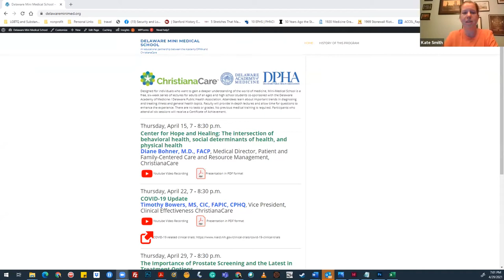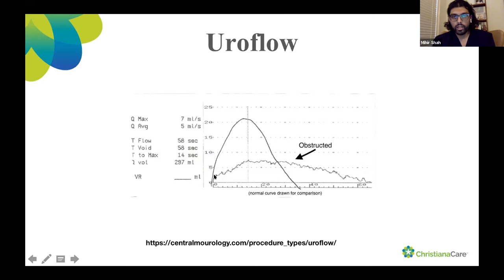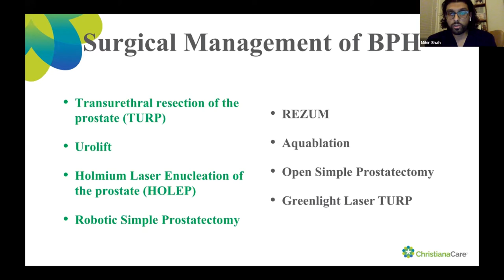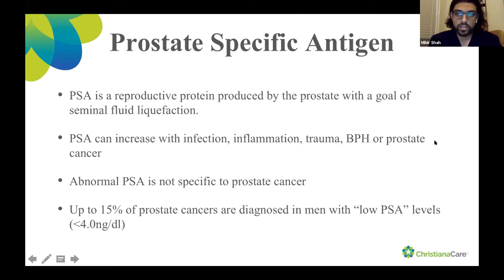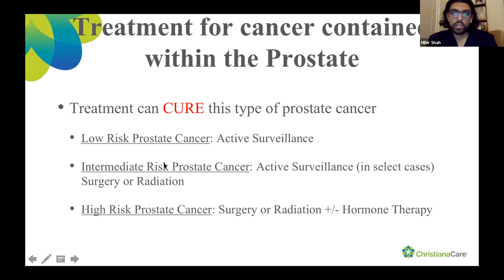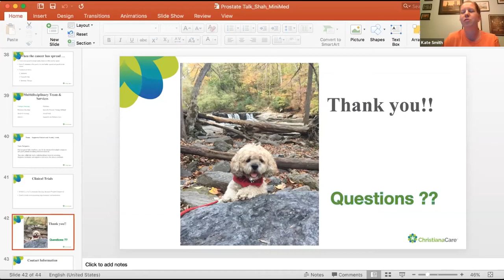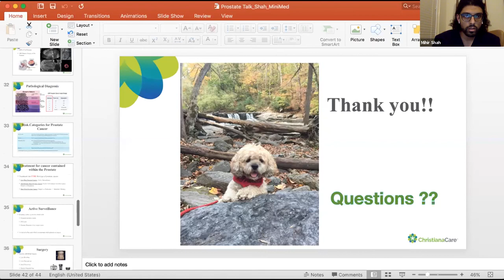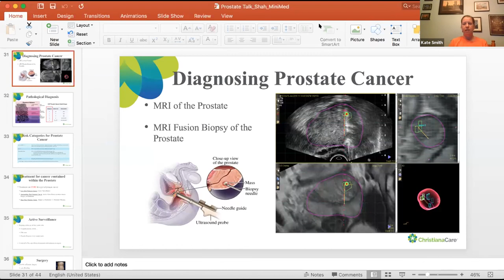Mini Medical School: The Importance of Prostate Screening and the Latest in Treatment Options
This session is presented by  Urologic Surgeon, Dr. Mihir Shah of ChristianaCare